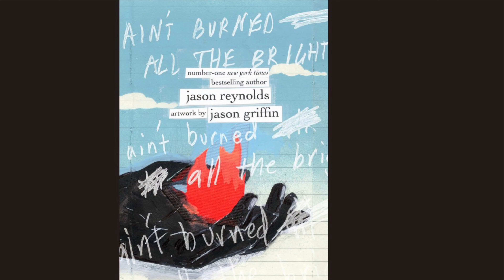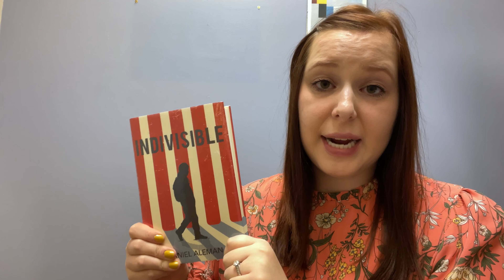Spring 2022 Great New Reads List - Contemporary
Hear staff from the Hinsdale Public Library tell you about the contemporary book titles on the Spring 2022 Great New Reads list! These books are recommended for 6th, 7th and 8th graders in the Hinsdale and Clarendon Hills communities.